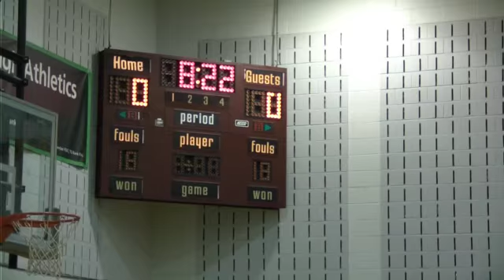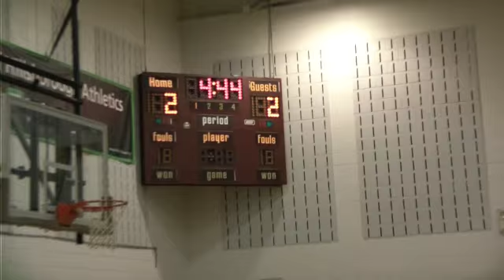Montgomery 3rd Grade Basketball Tournament 2011-02-26 - Game 1 - 1Q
Mary Mother of God Basketball Tournament -- Montgomery White 3rd Grade Team vs. Christ the King 4th Grade Team at Auten Road School, Hillsborough, NJ on 2/26/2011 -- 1st Quarter. Be forewarned this was my first attempt using a new video camera, so the results are a little dicey at first, but get better as the game progresses.